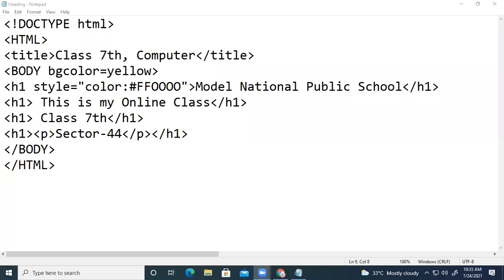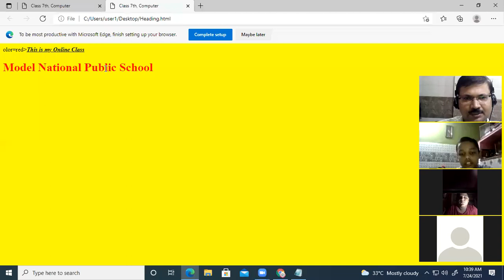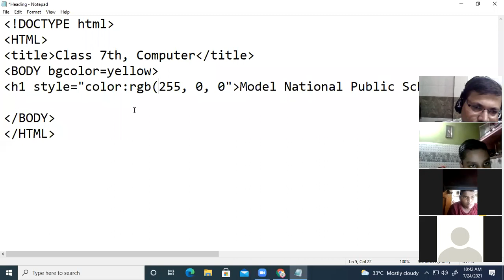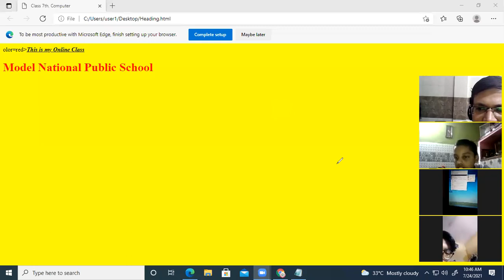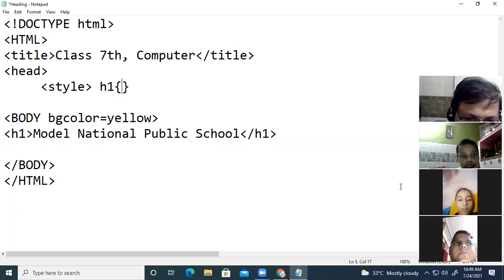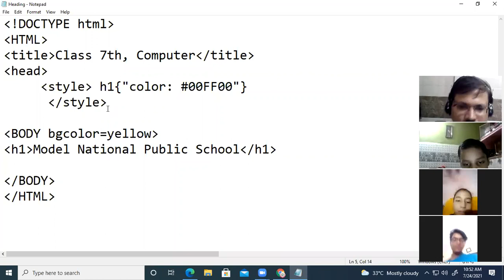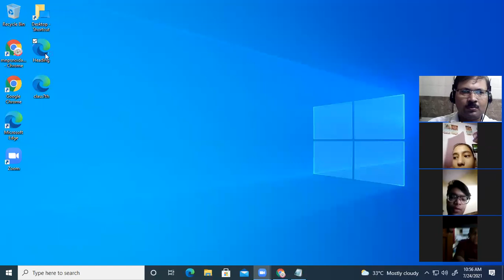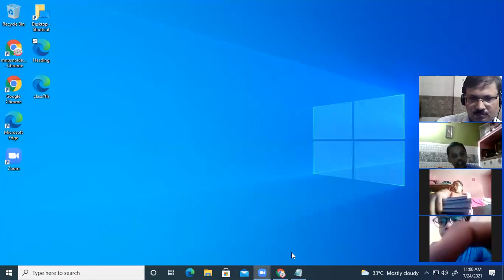Class 7th, Comp (24-07-2021)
Using Hexadecimal color code in HTML